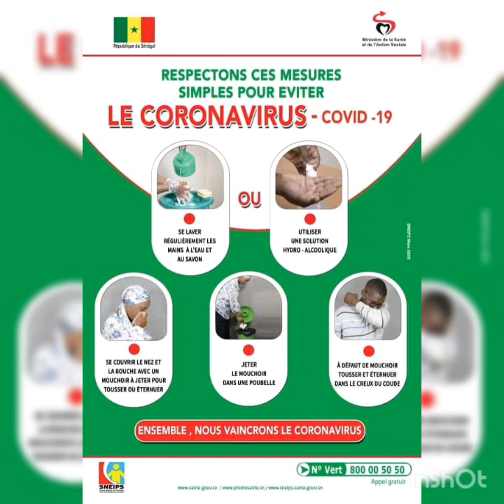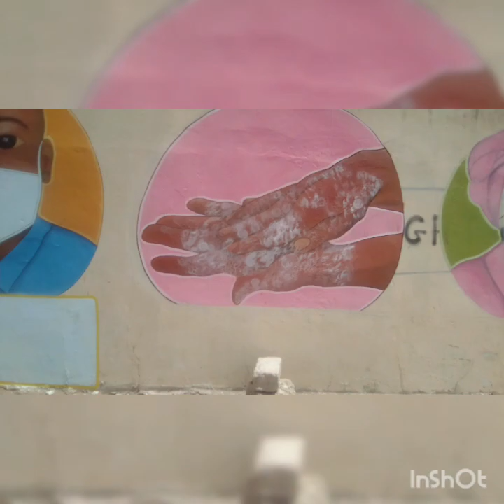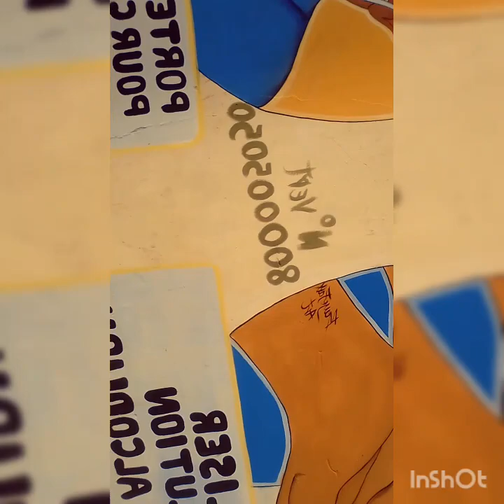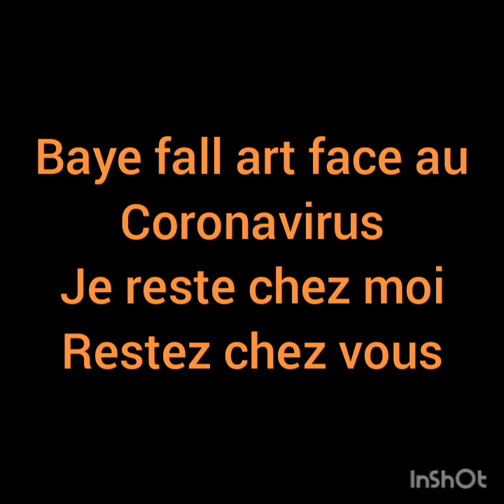COVID-19 Message de sensibilisation, Baye fall art sur les murs de Diamagueune, route nationale n°1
Fresques murales